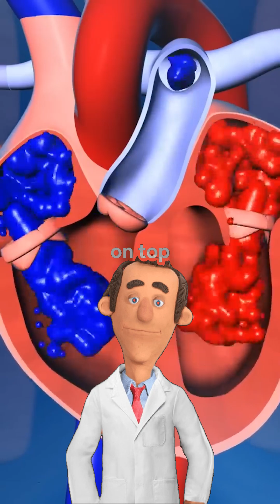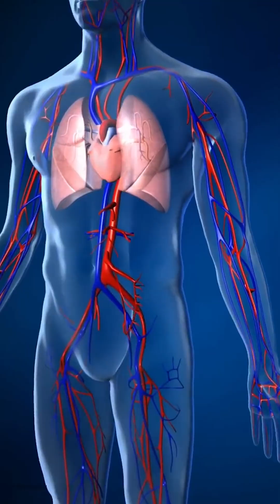How Does Heart Pump Blood!? 🤯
Heart is a vital organ not only for our human body but also for every living organism. It pumps oxygenated blood or oxyhaemoglobin to different parts of our body so that they can function properly. In this video, we will learn about blood circulation system or how heart pumps blood.